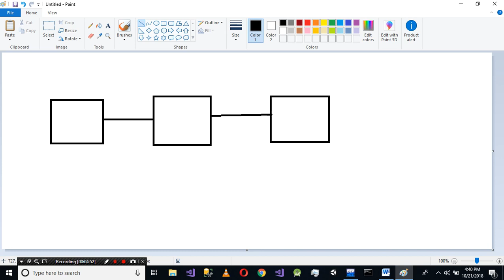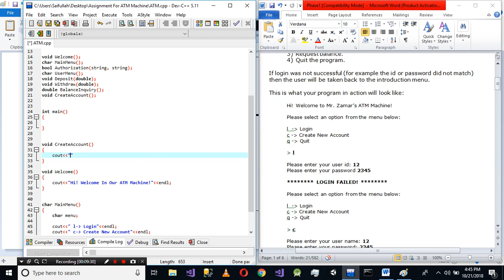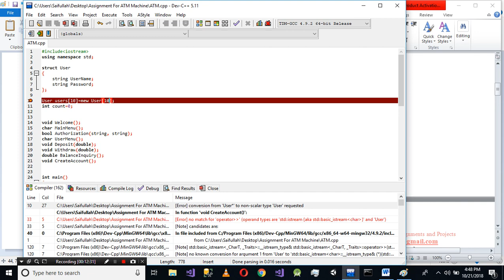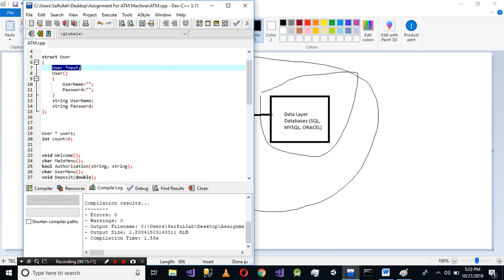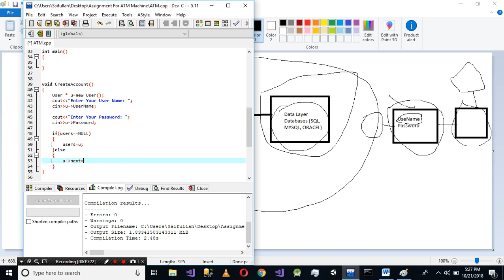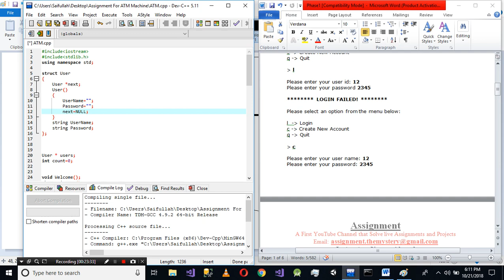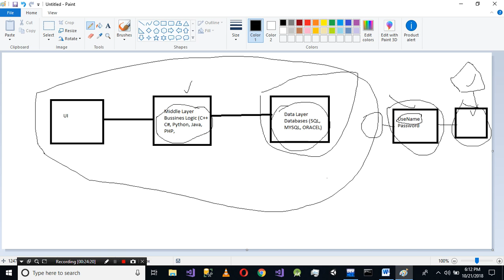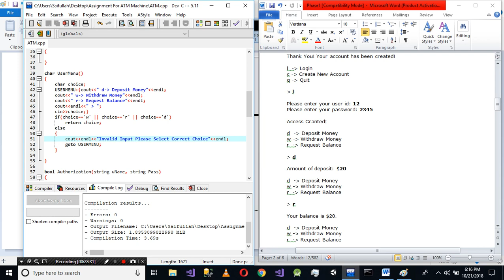ATM Machine Pahase 2 Program C++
Continue Phase 2 of ATM Assignment